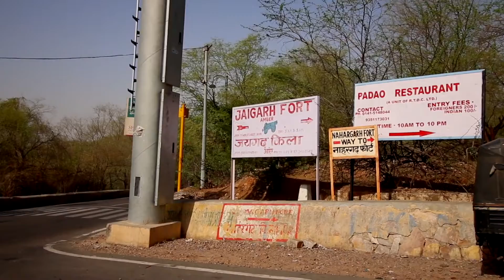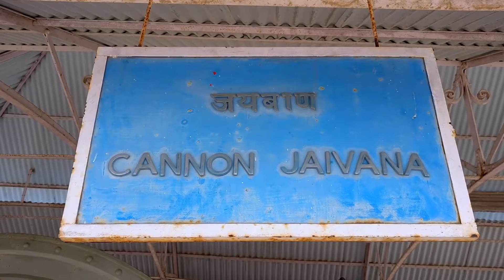A Jaipur Tour